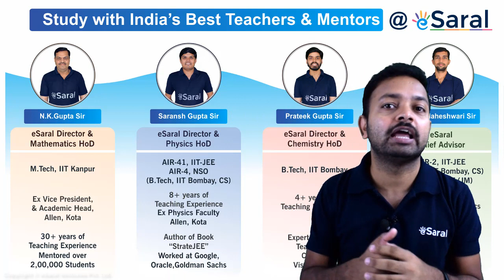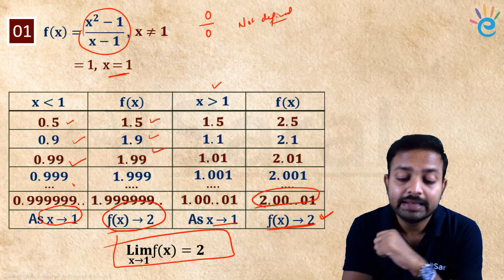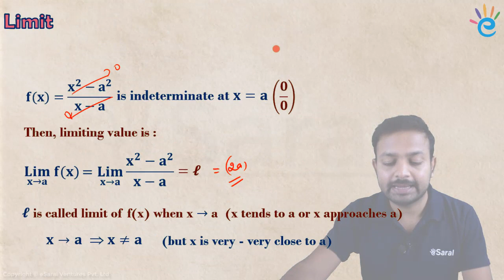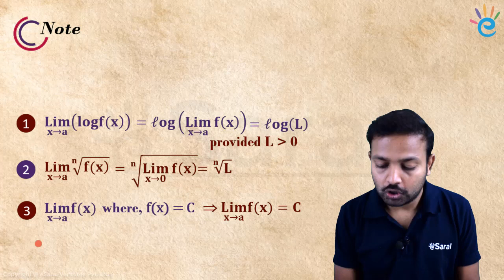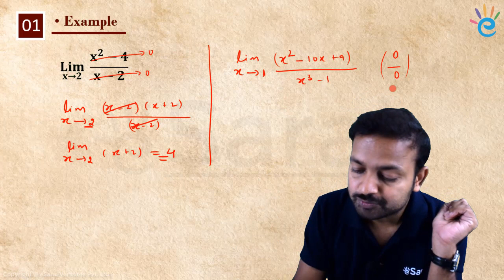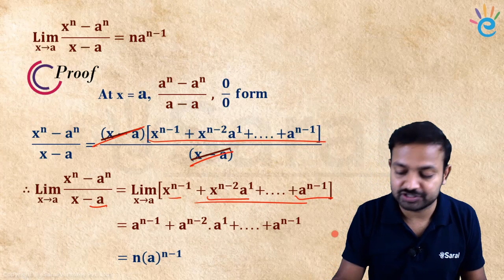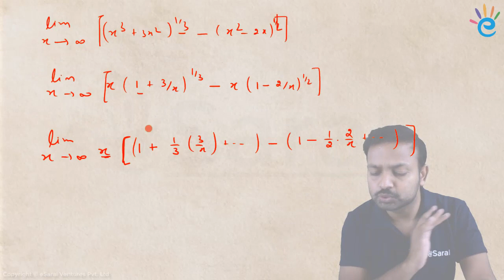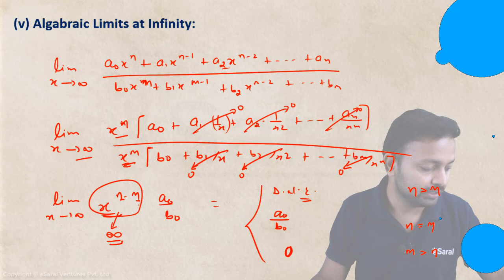Limits (Part - 1) | Maths Revision Series | Class 11, JEE (Main + Advanced)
👉Organic Chemistry Revision Series with Mind Maps| Class 11, 12, JEE & NEET
👉Complete Physics Revision Series with Mind Maps| Class 11, 12, JEE & NEET

This session will mainly be around Class 11 Limits concepts, as it is one of the most Important topic in IIT JEE Advanced and Mains as well. Learn the in and out of Concepts of Limits, the definition of limit, fr forms of limits, limits, and functions, how to solve limits, limit from the graph and JEE Maths basic concepts, tricks to solve JEE problems and questions entailed in JEE Main and JEE Advanced 2020 preparation.
Get a thorough clarification of all the concepts for JEE Main and JEE Advanced problem.
🎯JEE (Main + Advanced) COURSES
👉 For JEE 2021 Aspirants, Book your seat for T-21 Course
👉 For JEE 2021 (Droppers), Book your seat for T-21 Course

eSaral serves with mission of making learning Affordable, Accessible and Thoughtful for all. Prepare with eSaral and get top ranks in exams like JEE & NEET while simultaneously inculcating love for learning in your child.
eSaral is co-founded by Team of IITians who have left their respective jobs to ensure that every child gets the best resources and learning opportunities.

N.K. Gupta Sir - eSaral Math HoD (IIT Kanpur. Ex Vice President at ALLEN, Kota)
Arpit Maheshwari Sir-eSaral Chief advisor (AIR-2 B.Tech IIT-Bombay, Gold Medalist Indian National Physics Olympiad